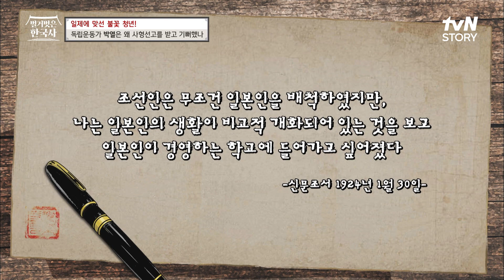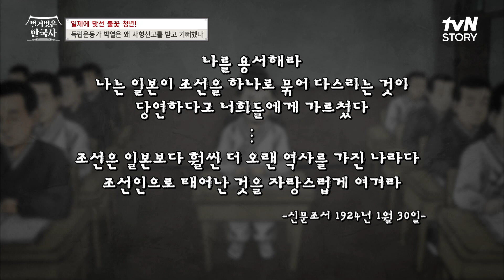"조선인으로 태어난 것을 자랑스럽게 여겨라" 박열을 독립운동의 선봉장으로 만든 선생님의 한마디🔥 벌거벗은한국사 EP.71 | tvN STORY 230830 방송